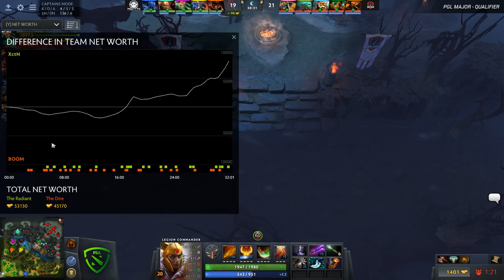XctN vs BOOM Game 3 - The Bucharest Major SEA Qualifier: Group Stage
Execration vs BOOM ID, Game 3 - The Bucharest Major 2018 Southeast Asia Qualifier: Group Stage